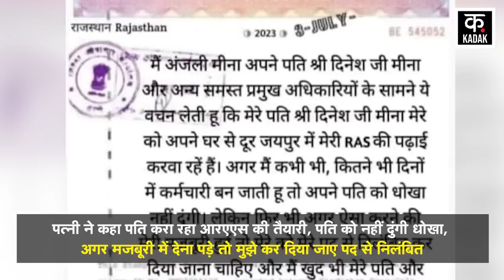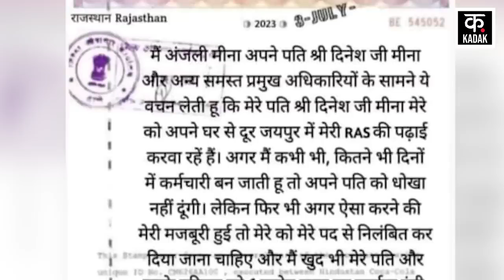SDM Jyoti Maurya Case | पत्नी ने पति को दिया Affidavit, कहा- 'अफसर बनने के बाद नहीं करुंगी बेवफाई…'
Has this agreement become bigger than seven rounds in front of Agni, after the Jyoti Maurya case, the affidavit given by the wife to her husband went viral, the wife said that the husband is preparing for RAS, she will not cheat the husband, if forced to give I should be suspended from the post, husband and his family will be fined one crore, affidavit going viral on social media, News 18 does not confirm the viral affidavit.

क्या अग्नि के सामने सात फेरों से भी बड़ा हो गया ये समझौता,ज्योति मौर्य केस के बाद पत्नी का पति को दिया एफिडेविड हुआ वायरल,पत्नी ने कहा पति करा रहा आरएएस की तैयारी,पति को नहीं दुंगी धोखा,अगर मजबूरी में देना पड़े तो मुझे कर दिया जाए पद से निलंबित,पति और उनके परिवार को दुंगी एक करोड़ जुर्माना,सोशल मीडिया पर वायरल हो रहा एफिडेविड,न्यूज 18 नहीं करता वायरल ऐफिडजविड की पुष्टि।